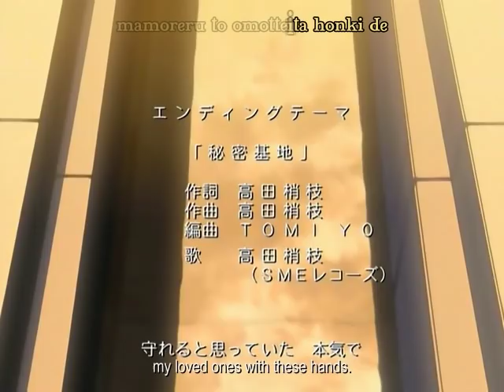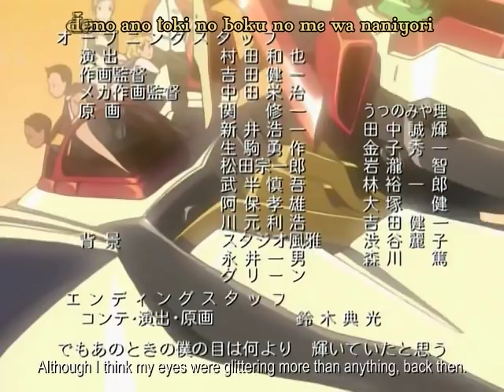Eureka 7(Seven) Ending Theme "Himitsu Kichi(秘密基地)" with english subtitle.avi